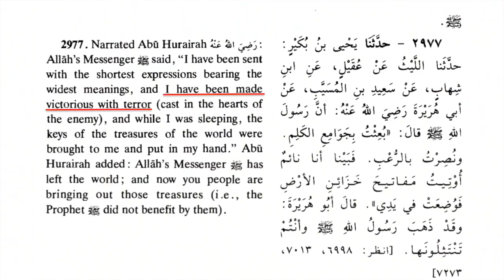Theresa May Calls London Terror Attack Perversion of a Great Faith